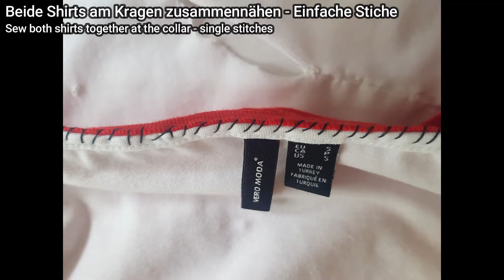Harley Quinn Kostüm/T-Shirt selber nähen // HOW TO MAKE A HARLEY QUINN COSTUME - EASY STEP BY STEP!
DO IT YOURSELF! NO MACHINE NEEDED! MIT UND OHNE MASCHINE!
7:35 Minute: Versprecher ^-^7   "5mm (!!) zurück springen" - Nicht 5cm, haha ;)

Heute teile ich mit Euch meine Erfahrung, wie man mit oder ohne Nahmaschine ein Harley Quinn Shirt selber nähen kann!
Es ist super einfach und wirklich JEDER kann es nachmachen!
Perfekt für Halloween und Karneval ^-^/

Was ihr dafür braucht/Was ich  benutzt habe:
- Ein weißer Longsleve Alt/Neu
ich habe diesen benutzt:

- Ein Rotes Basic T-Shirt Alt/Neu
Ich habe dieses benutzt:

- Eine Schere und einen Cutter

- Weißer und Roter Faden

- Eine Nähnadel (Breit genug um den Faden doppelt nehmen zu können)

- Stecknadeln